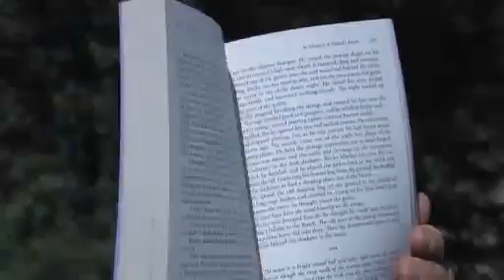The Take: 2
Are you ready for the ride of your life?